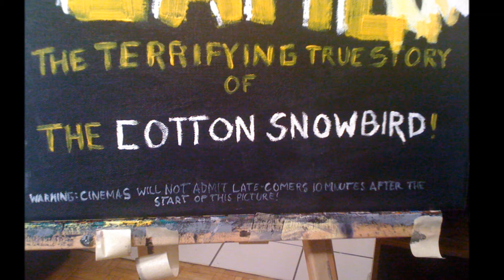PLAY OF LIGHT - The Art Of Patrick Lemieux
Promo for my upcoming art show!
Featuring music by my friends at Symphony Of Nine, used with permission.